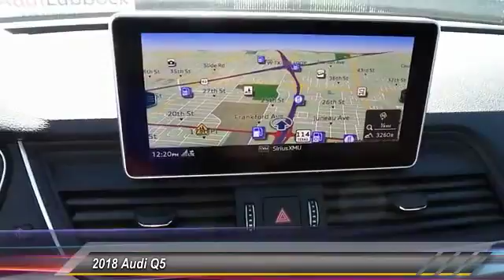2018 Audi Q5 Lubbock Texas 71068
2018 Audi Q5 2.0 TFSI Premium Plus

Silver Metallic 2018 Audi Q5 Premium Plus quattro quattro 7-Speed Automatic S tronic 2.0L TFSI **PASSED DEALER SAFTEY INSPECTION**, **FULLY DETAILED**, **RECENT OIL CHANGE**. Recent Arrival! 27/23 Highway/City MPG